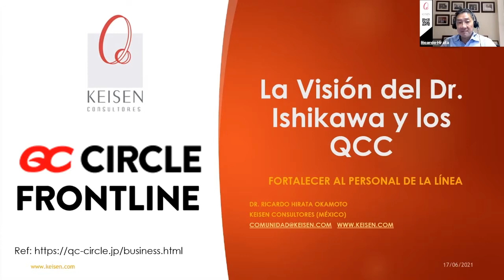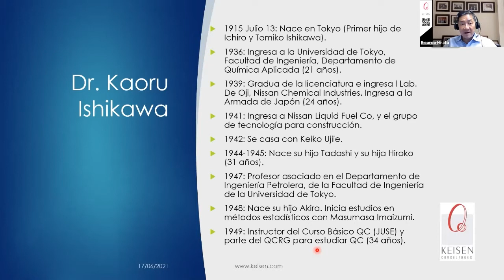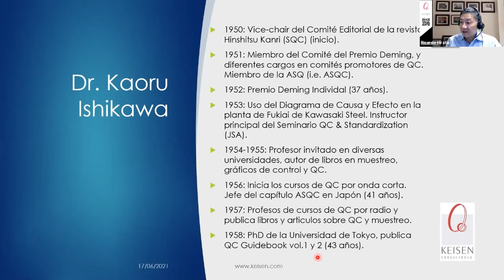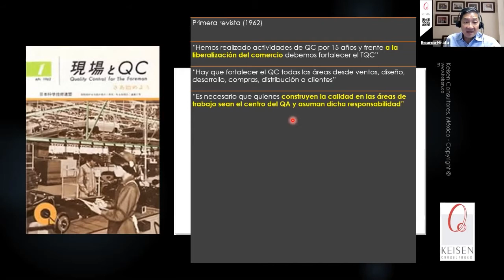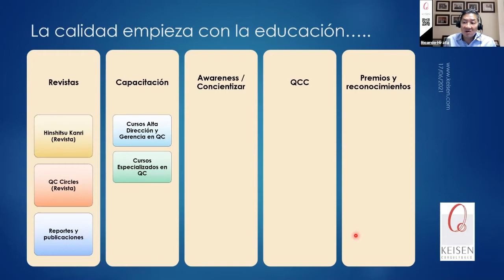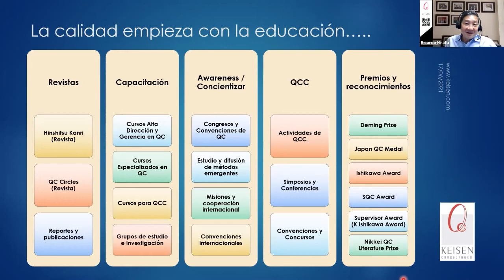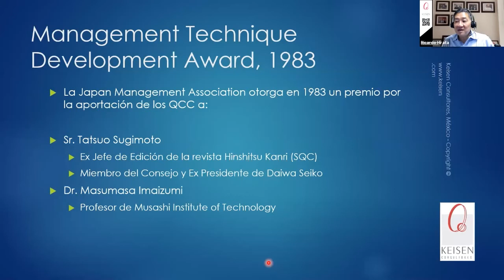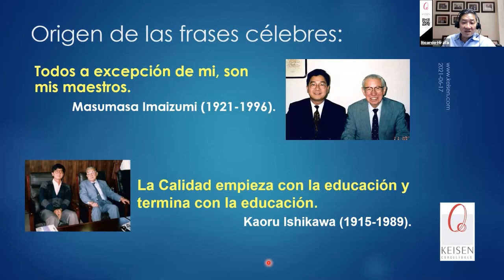091 - La visión del Dr. Kaoru Ishikawa y los Círculos de Control de Calidad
El Dr. Kaoru Ishikawa (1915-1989) es considerado como el "Padre de los Círculos de Control de Calidad" (QCC), su objetivo fue el de desarrollar al personal operativo de las organizaciones en materia de control de calidad y fortalecer un modelo participativo que posteriormente impactaría en el modelo de Calidad Total (TQC / TQM).
 En Japón el movimiento de QCC tiene oficinas centrales, 9 capítulos regionales, eventos nacionales, concursos nacionales y promueve convenciones internacionales de QCC, que particularmente se realizan en Asia. En este webinar hablaremos del Dr. Kaoru Ishikawa, y cómo su impulso por el estudio y su posición en el movimiento japonés de calidad, fueron clave para los QCC.
Presentado por: Dr. Ricardo Hirata Okamoto